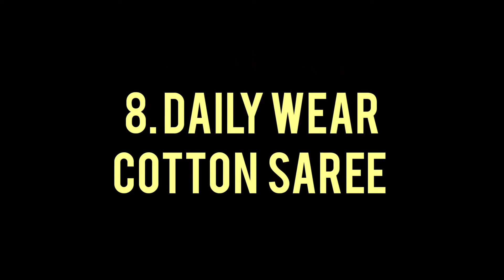MY FANCY SAREE COLLECTION IN TELUGU || KANAKAS KITCHEN HOME-TREATS